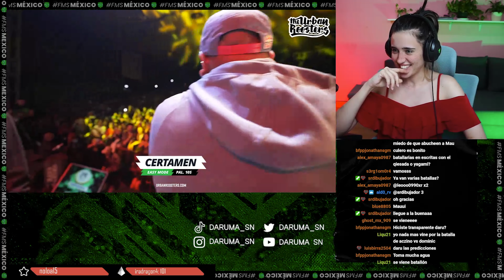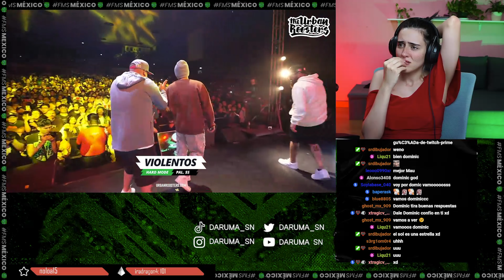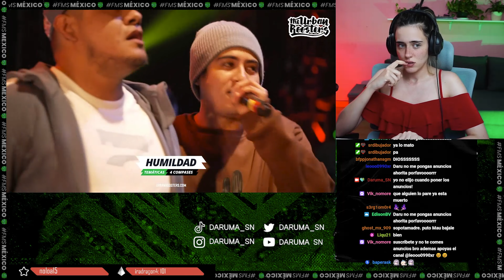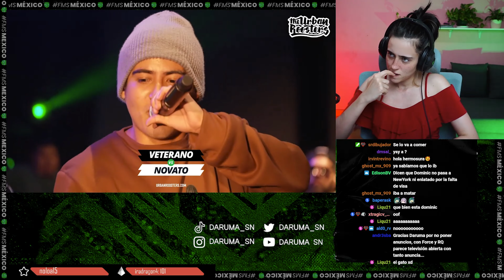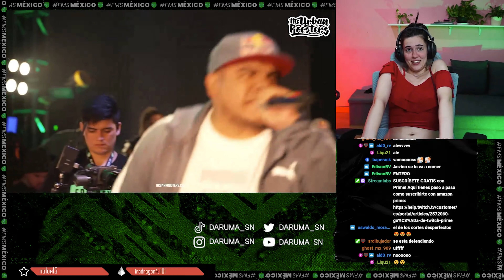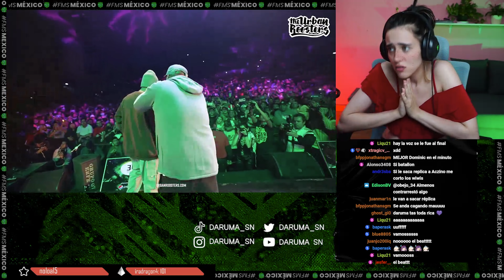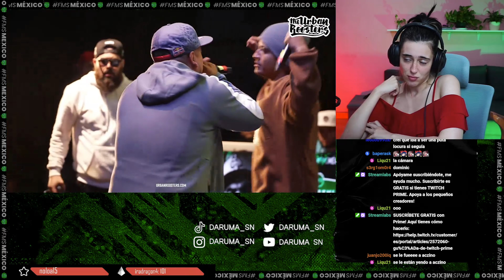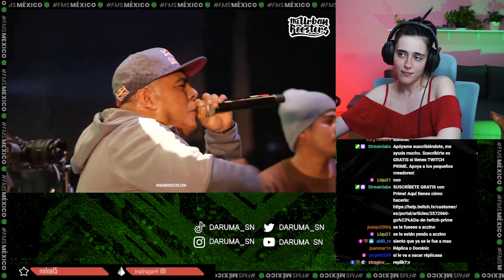REACCIÓN 🔥 ACZINO VS DOMINIC - BATALLÓN CLÁSICO para LOS AMANTES DEL FREESTYLE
ACZINO vs DOMINIC! un batallón clásico para todos los que amamos el freestyle. ¿Fue justo el resultado? ¿DOMINIC EN SU PEAK)

FMS MEXICO URBAN ROOSTERS ACZINO MAURICIO HERNANDEZ